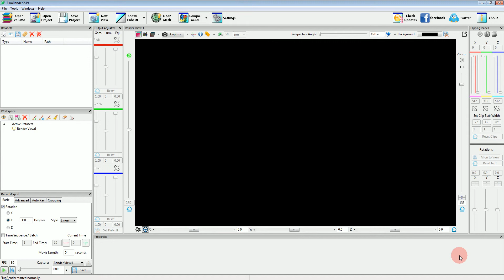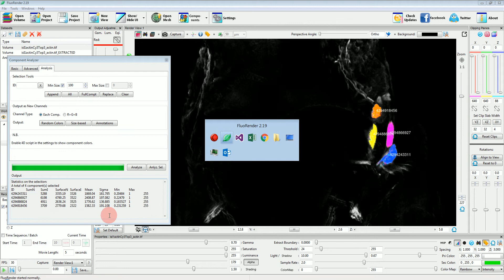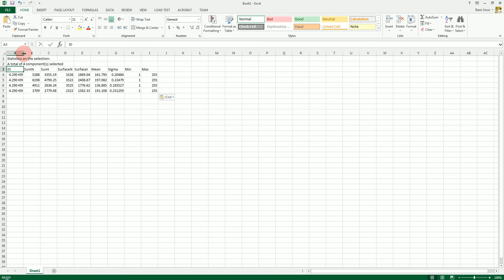Muscle component analysis in FluoRender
The component analyzer as well as the component analysis workflow have been revamped! Now, there is a dedicated dialog window in FluoRender for generating and analyzing components. In this example, we exam several muscles. First select the muscles, extract them into a separate channel, and use the component analyzer to generate components. The components are shown as different colors, if the the 4D script is enabled. You could also use the advanced page of the component analyzer to clean up the result. Finally, perform analysis on the last page of the component analyzer. The result can be copied and pasted into MS Excel for some graphs.